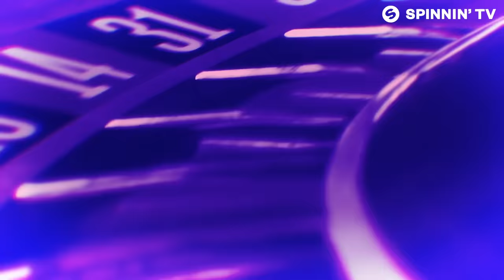FTampa, The Otherz & NUZB - Lakers (Official Music Video)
Like this track? Download on Beatport or add it to your favourite Spotify/Apple Music playlist by clicking